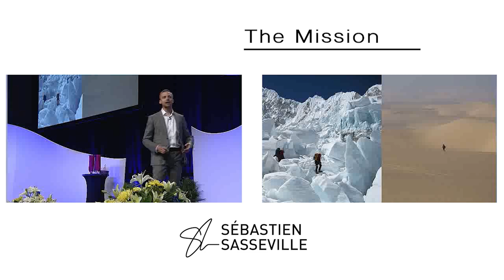Focus on learning | Sébastien Sasseville, Motivational Speaker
From Mount Everest to the Sahara, Sébastien provides large organizations with the state of mind and the strategies to maintain optimal performance in rapidly changing environments.

Sébastien Sasseville helps leaders to lead with purpose, to lead change and organizations to embrace change. He works with performing organizations that have reached base camp, but are looking to transform, so as to dictate rhythm, stay at the forefront and get to the top.

Sébastien's story embodies resilience and transformation. Diagnosed with Type 1 diabetes at 22 years of age, he reached the top of Mount Everest, ran across Canada, and completed the mythical Sahara Marathon as well as several Ironman triathlons.

To know more about Sébastien's message and his inspiring talks,